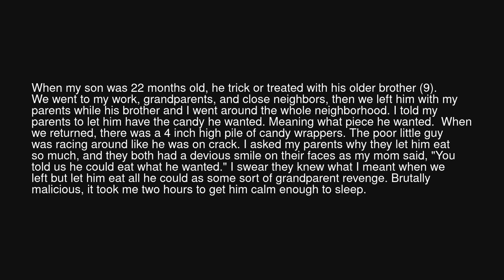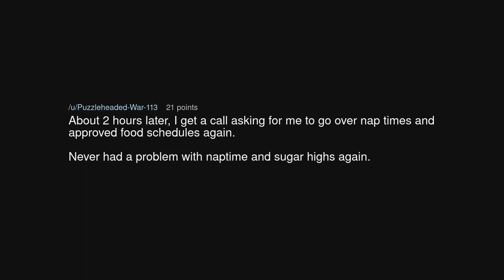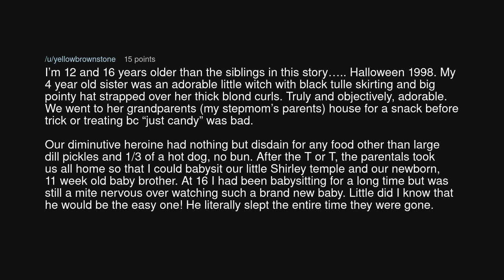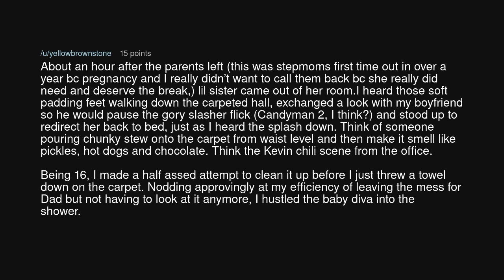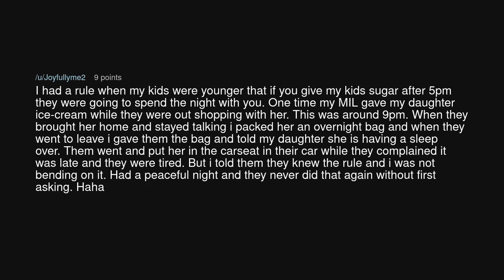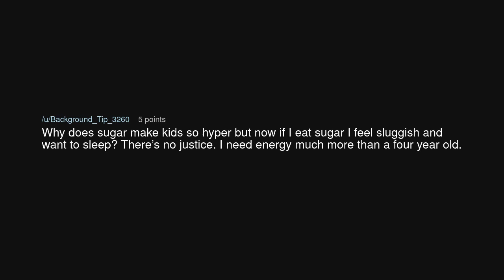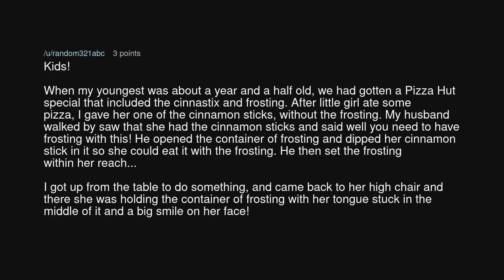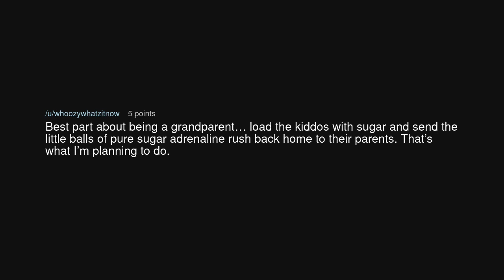Grandparent revenge via malicious compliance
Grandparent revenge via malicious compliance (r/MaliciousCompliance)

Source: KGrimDragonfly on Reddit (link removed at the insistence of YouTube)